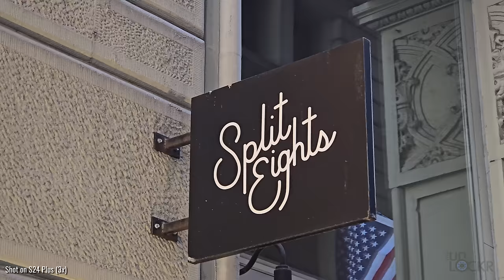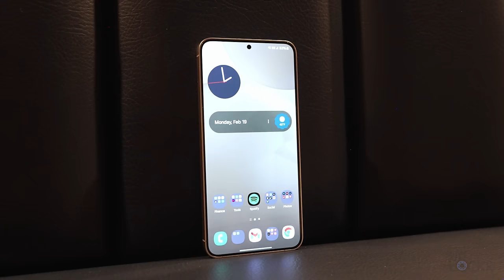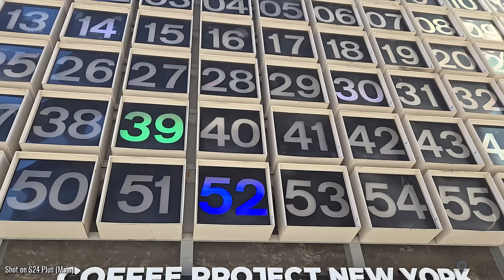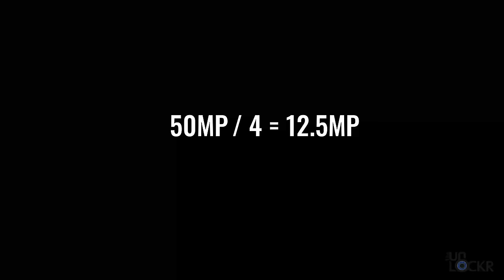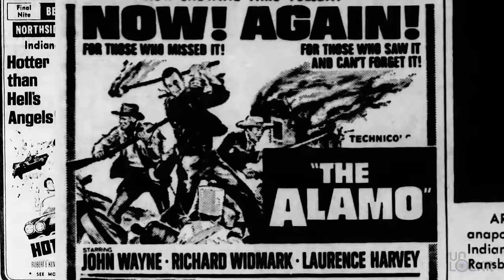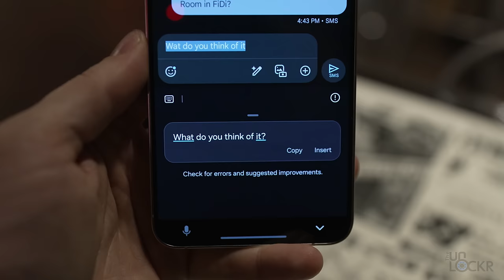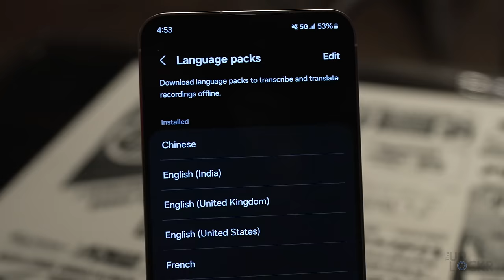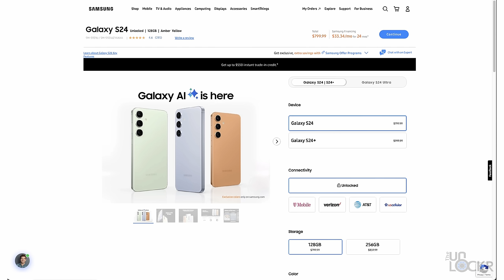Samsung Galaxy S24 Plus Real-World Test (Camera Comparison, Battery Test, & Vlog)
I take the Samsung Galaxy S24 Plus out for a day in the Financial District in New York City to see how the camera compares to other phones, how the battery does, and more.